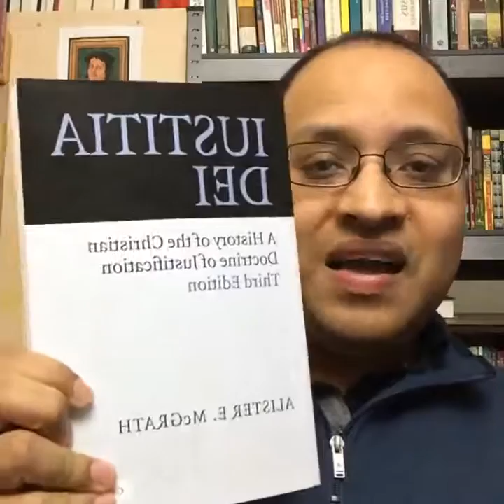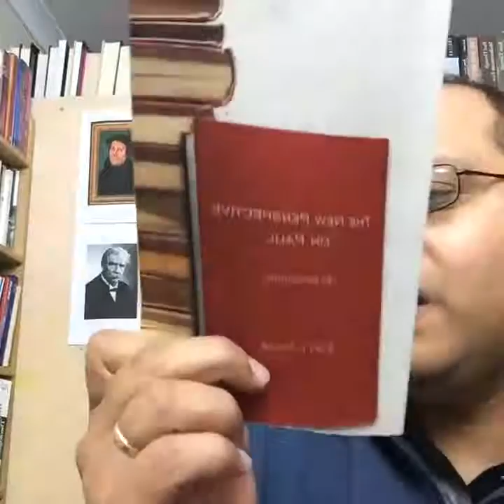Mito Evangelico XII- Origen de la oración del pecador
Los neo-Reformados han culpado a los Pentecostales, Arminianos, Finney, y a un sin fin de personajes por el origen y practica de la "oración del pecador". En este Facebook Live, hice una charla sobre el origen de esta practica, como también la mala aplicación de ciertos textos que la acompañan. Tambien hago una critica de la práctica en si, y como debe de ser secundada con el discipulado.

También habló de una rifa de un libro que estoy por hacer al final del mes de Septiembre de 2016.